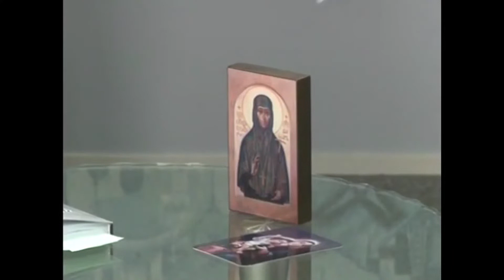2022.06.23 Схиигумения Фамарь (Марджанова)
Нынешняя программа "Свет Угреши" посвящена памяти схиигумении Фамари (Марджановой), основательнице и первой настоятельнице Серафимо-Знаменского скита.